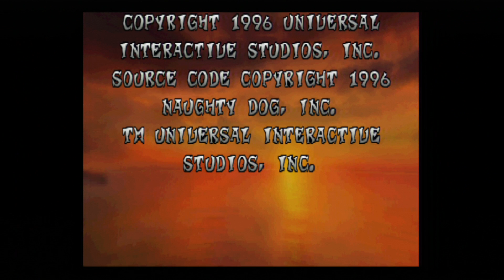Crash Bandicoot PS1 végigjátszás 3. rész (by Oni)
Crash Bandicoot a PlayStation 1996-os klasszikusa.